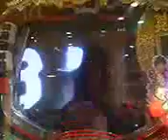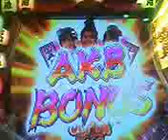ＣＲびっくりぱちんこ銭形平次 安心の３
テンパイ！